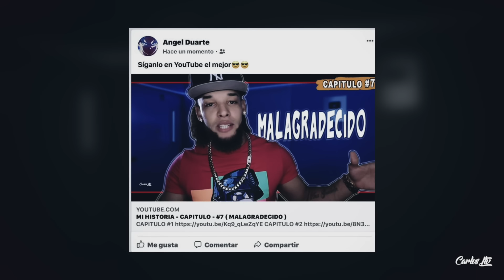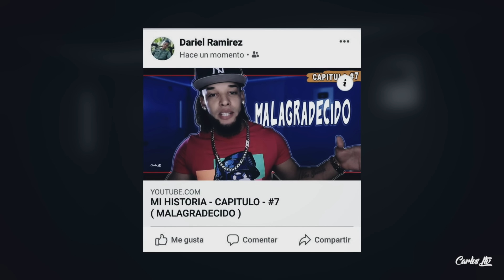MY HISTORIA - CAPITULO #8 - ( 3 DÍAS EN UN CARRO RUMBO A NEW YORK )